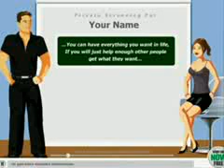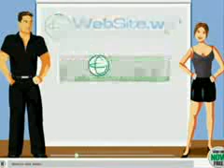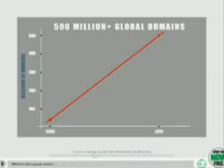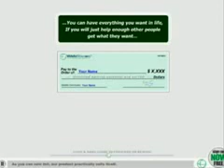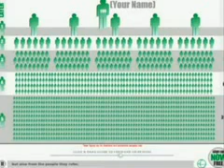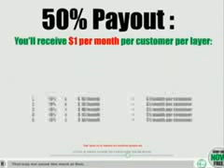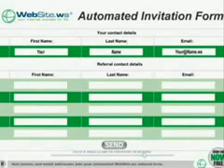How to Make Money Online - Make Cash Online - China - Korea - Uk - Usa-Japan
- Make Cash Online - On The Internet Anywhere In The World. China. Korea. UK. USA. Make Money Online. Work From Home Business. Work From Your Home Computer. How To Make Money Online. Custom Splash Pages In All Different Languages. I can Show you How To Advertise For Free Online. Make Money Online. How To Make Money On The Internet.
Hi, do you want to make money on the internet but you don't know how to start? Would you be interested to work online and earn easy money? How about $500 per day? would that be enough? Do you know that you can make extra money on the internet 100% FREE, No spending, Nothing to purchase NO Fees at all. Yes, you can have an opportunity right now to earn money on the internet through a real work at home money making program. What we've discovered are over 30 companies that needs home workers like YOU. tey will pay $500 per day on a 2-4 hours of easy computer, internet job. get paid by paypal! This is an easy money making opportunity! You can work from home to make money on the internet in the next 5 minutes. How? Earn fast, easy extra income for FREE! Treat yourself a REAL financial freedom today! Act now! This is a real deal money making program that will HELP you make money on the internet fast, easy money and absolutely FREE!

How to Make Money On the Internet From Home Work Online Earn Fast Easy for FREE!
Make Money On The Internet - Make Money Online - How To Make Money Online

how-to howto make money internet online home work jobs opportunities free join earn cash myspace paypal youtube proof earnings payment traffic how-to-make-money make-money job income easy fast no fees gdi make money online